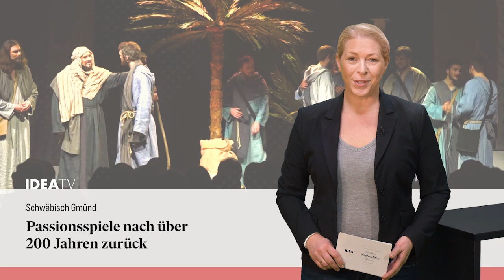IDEA TV 03 04 23 - Passionsspiele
Schwäbisch Gmünd: Passionsspiele nach über 200 Jahren zurück